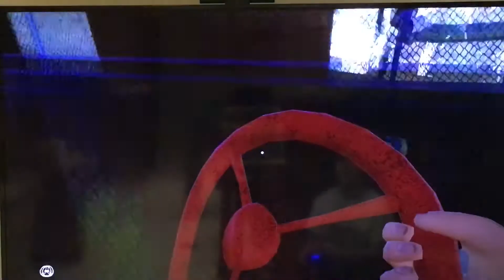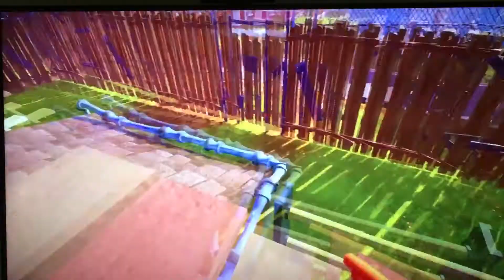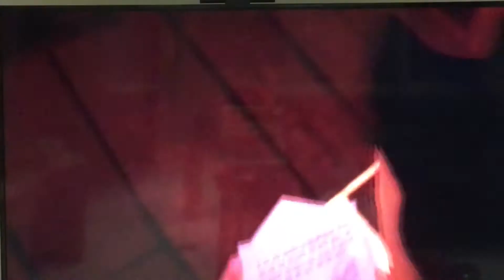Hello Neighbor Part 7